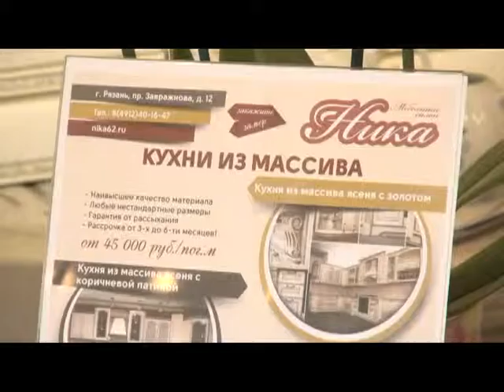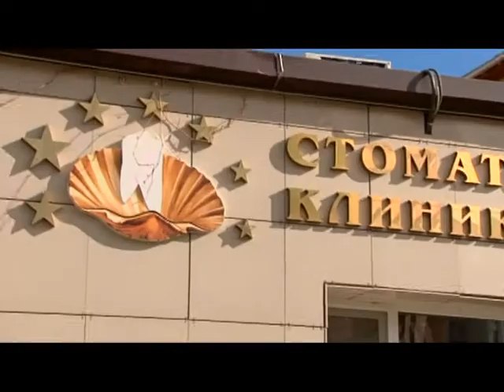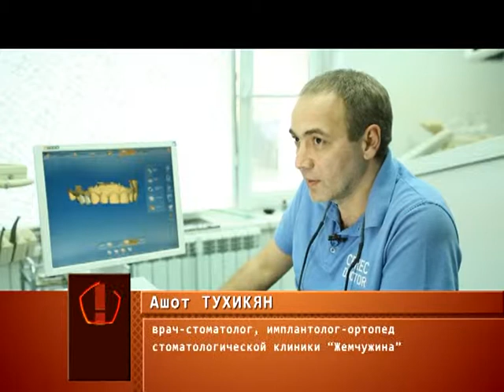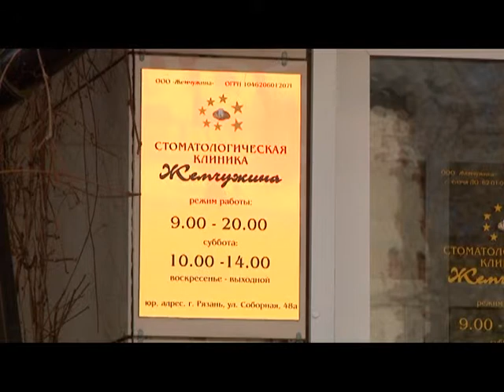Знак качества 21.04.17